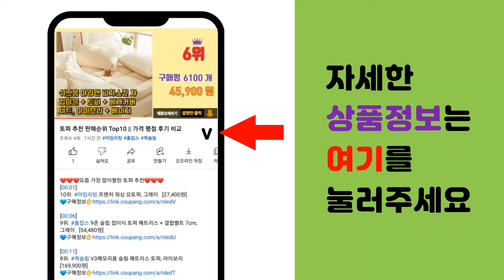윈드스크린 추천 판매순위 Top10 || 가격 평점 후기 비교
❤️❤️❤️요즘 가장 많이팔린 윈드스크린 추천❤️❤️❤️

[00:01]
10위. 윈드스크린 카라반 캠핑 바람막이 심지연결 캠핑카, 블랙 4면 [138,000원]

[00:06]
9위. 밴프 윈드스크린, 블랙(CE134), 1개 [69,440원]

[00:11]
8위. 사이드 월 옥타곤 반타 호환, 사이드월*4개 1세트 - 탄 [159,000원]

[00:16]
7위. 코누 캠핑 면 TC 윈드스크린 바람막이 윈드브레이크 가림막 텐트 스크린 윈드브레이커 울타리 [73,000원]

[00:21]
6위. duncan 감성 캠핑용 윈도우 윈드 스크린, 아이보리 [184,500원]

[00:26]
5위. 카르닉 캠핑 윈드브레이크, 블랙, 1개 [70,700원]

[00:31]
4위. 슈와츠코리아 캠핑 윈드스크린 사이드월 원터치 바람막이 4단, 이지 윈드스크린 4단대형 5. [196,500원]

[00:36]
3위. 카르닉 캠핑 윈드브레이크, 아이보리, 1개 [70,700원]

[00:41]
2위. 도그독 캠핑 오토 원터치 윈드스크린, 1개, 아이보리 [198,000원]

[00:46]
1위. 밴프 윈드스크린, 아이보리(CE135), 1개 [69,440원]